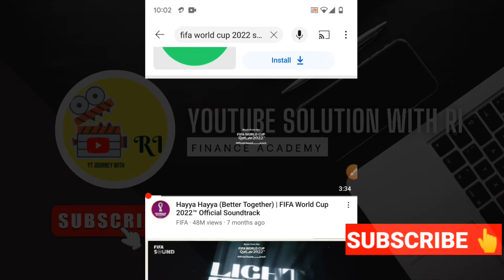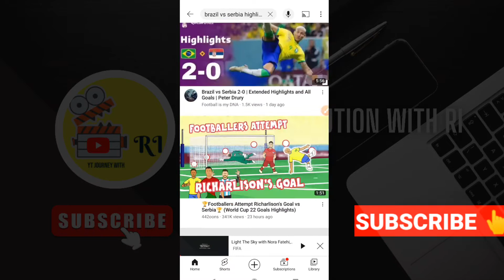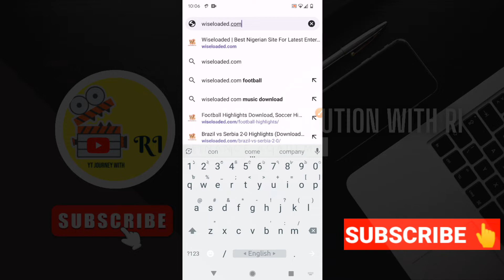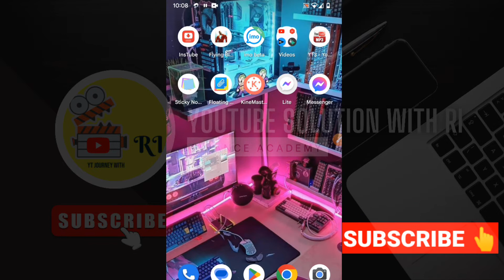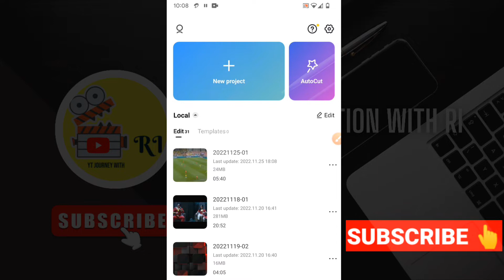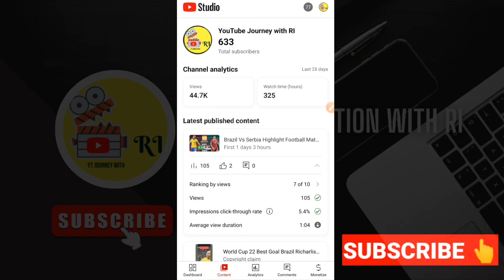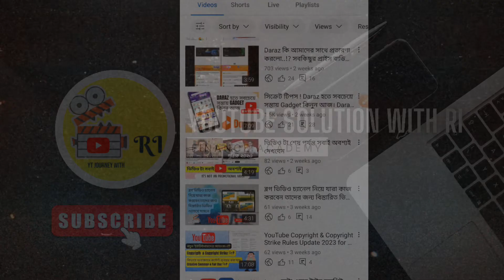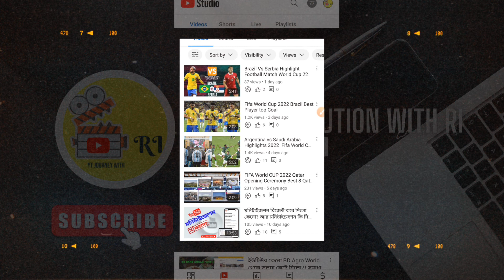Copyright Free Football Highlight Download and Secret Upload Process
Copyright Free Football Highlight Download and Secret Upload Process & how to get copyright free football highlights
copyright free football highlights download

fifa world cup 2022 which team your favourite let me know with your comment